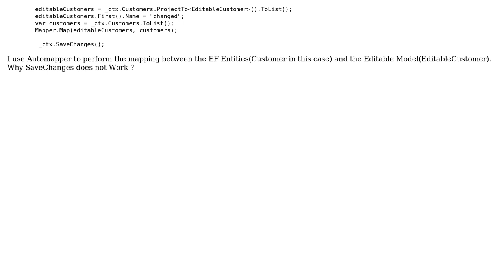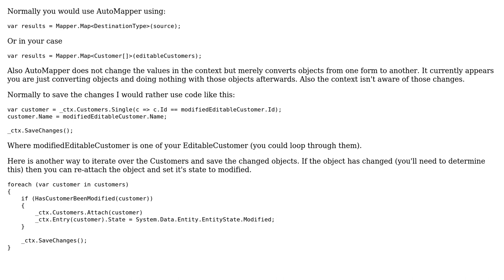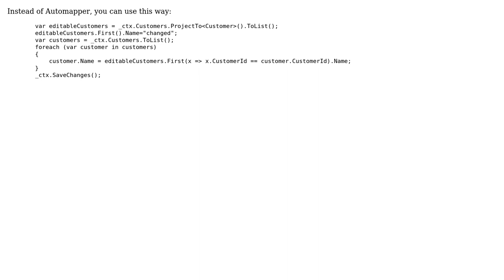When I call SaveChanges, nothing saved back to the database? (2 Solutions!!)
When I call SaveChanges, nothing saved back to the database?

With thanks & praise to God, and with thanks to the many people who have made this project possible! | Content (except music & images) licensed under CC BY-SA | Music | Images & others | With thanks to user Gilles user Elham Azadfar user Ali Bayat and the Stack Exchange Network Trademarks are property of their respective owners. You are responsible for your own actions.